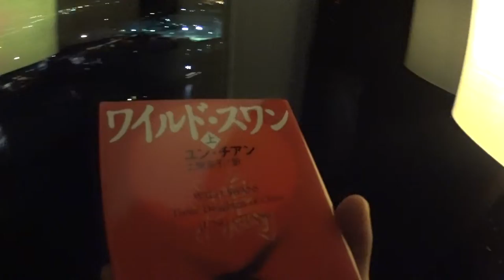娘を３人連れて天王洲 エベレストに行ってきます！174/1000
ママなしでお泊まり、娘を３人連れて天王洲

2017年4月1日より6月15日でエベレストに行ってきます！ただのメガネ屋、山の経験もまったくない３児のパパです。そんな私が家庭や、色々なものを壊さずエレベレスト登頂まで、毎日の奮闘動画ブログです。登頂まで、毎日、エベレストに向けトレーニングしている様子、もしくはトレーニングをさぼっている様子をお届けします。メガネ屋なので、ブログの最中には毎日無駄にメガネの紹介をしていきます。

2015年6月ロシアの7サミット エルブルース 5.642m。
2015年末、7サミット アルゼンチンのアコンカグア 6.962ｍ。
2016年6月ペルー ワスカラン 6.768m。
2016年9月ネパール マナスル8.156m 。
 2017年4月1日よりアイランドピークを通って、エベレスト8.848mの予定です。